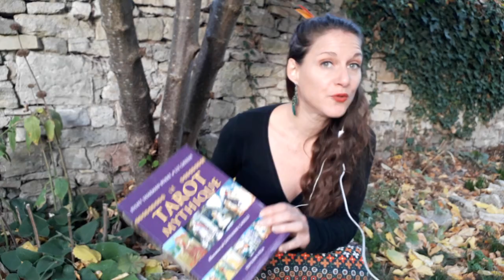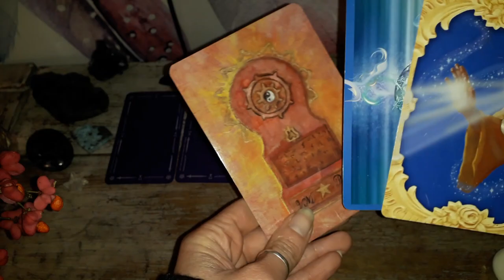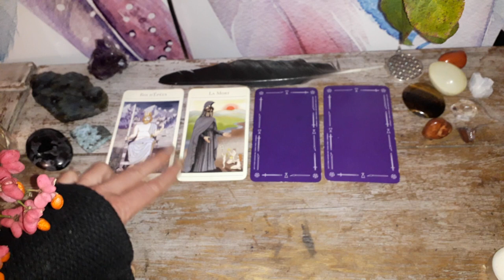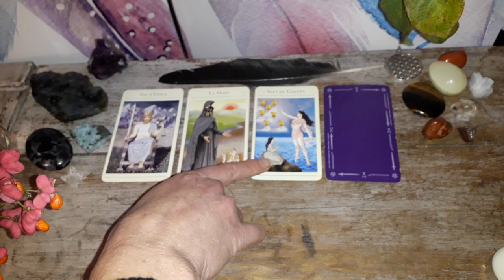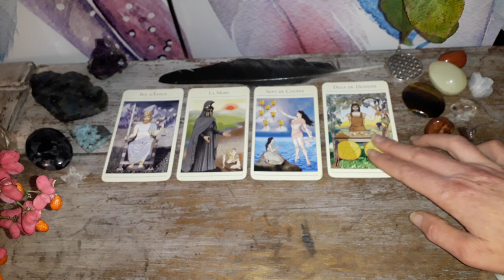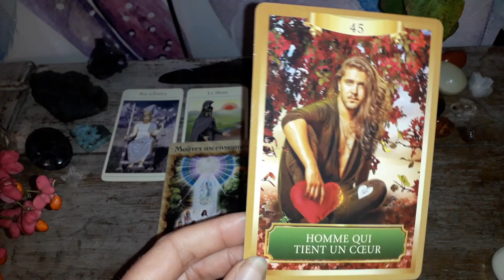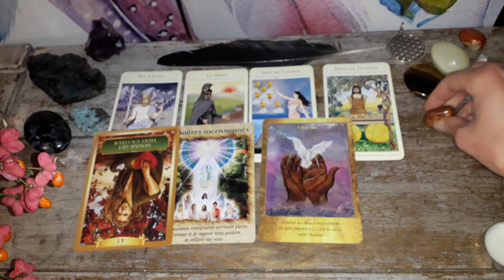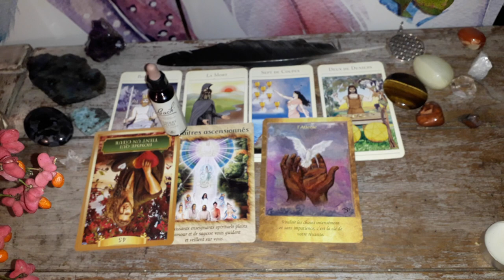Guidance Vierge Novembre-Décembre 2018 : Patience et Transformation !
Voila enfin votre vidéo les Vierge ;-)

Namasté